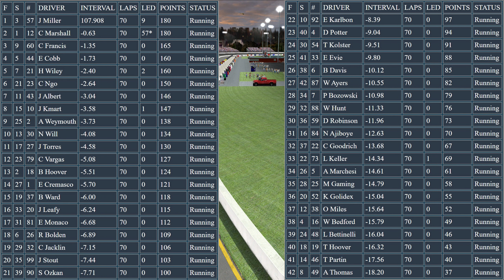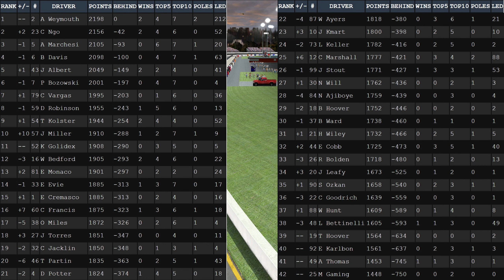NR2003 - ERR Offline League - 2003 Busch Series - IRP (Race 18/30)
NR2003 - ERR Offline League - 2003 Busch Series - Indianapolis Raceway Park (Race 18/30)